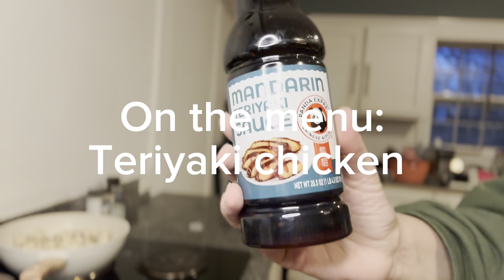Making dinner for my family of 7